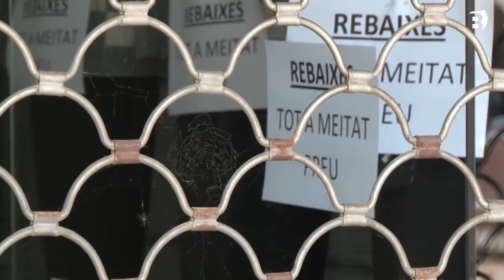Les restriccions actuals continuaran fins el 7 de febrer